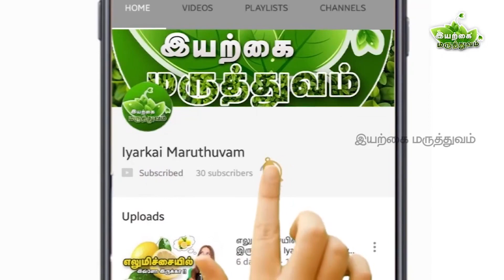HEROINE போல முகம் ஜொலிக்கணுமா? Try this! | இயற்கை மருத்துவம் | அழகு குறிப்புகள் | Beauty Tips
இந்த பதிவில் Heroine போல முகம் ஜொலிக்க பக்கவிளைவுகள் இல்லாத அழகு குறிப்புகள் உங்களுக்காக!

இயற்கையான எளிய முறையில் வீட்டில் இருக்கும் பொருட்களைக்கொண்டு சருமத்தை பளிச்சிட வைக்கும் மருத்துவ தகவல்களை இயற்கை மருத்துவம் சேனலில் கண்டு பயனடையுங்கள்...

உடல் ஆரோக்கியம் பெற, நோய்கள் வராமல் தடுக்க, நோய்களில் இருந்து குணமடைய இயற்கை முறையில் சித்த வைத்தியம், பாட்டி வைத்தியம் போன்றவற்றால் தீர்வு காணலாம்.